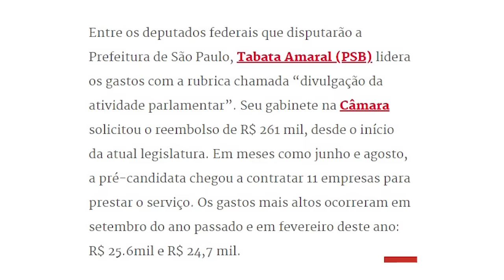Respondi a Tabata Amaral!